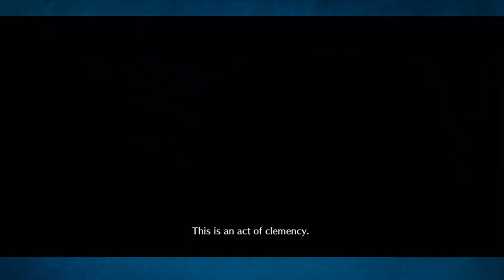Screwing around and grinding the last node with Super Bunyan! FGO NA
Wokey will likely never have Super Bunyan be this strong again so he's gonna enjoy it while he can.